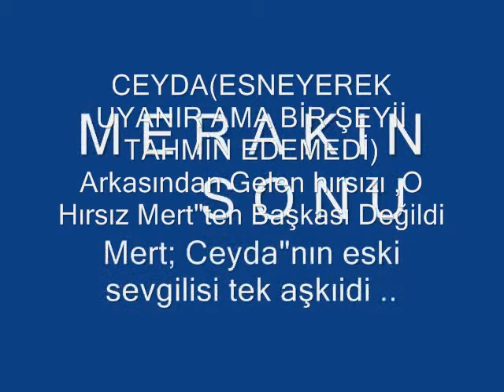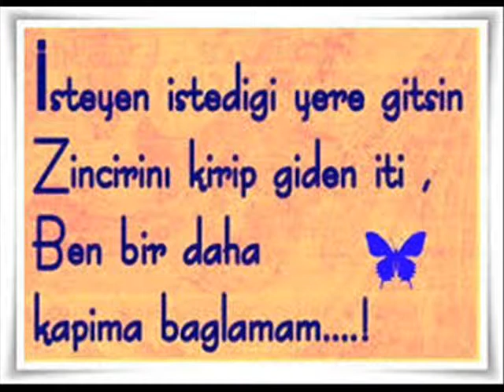Film DİZİ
MERAKIN SONU